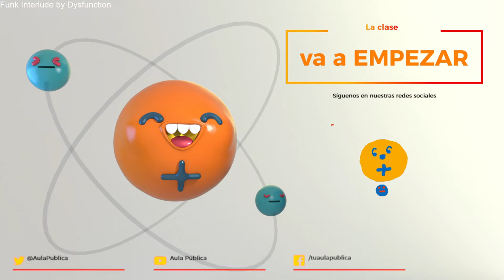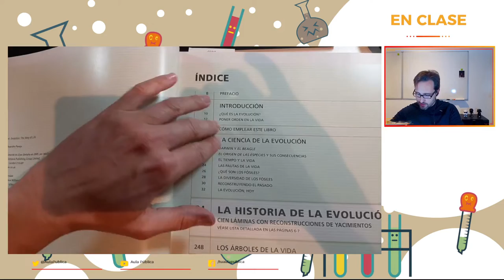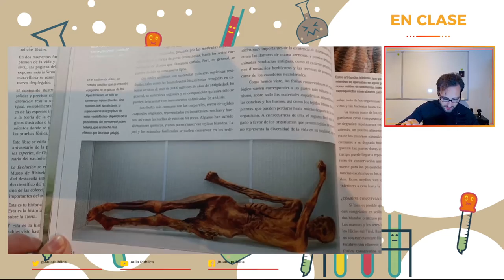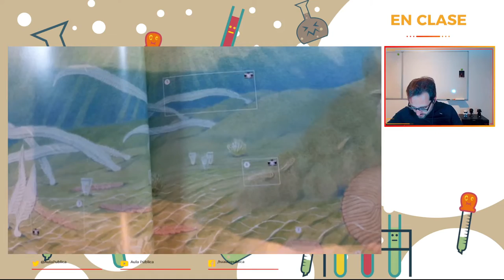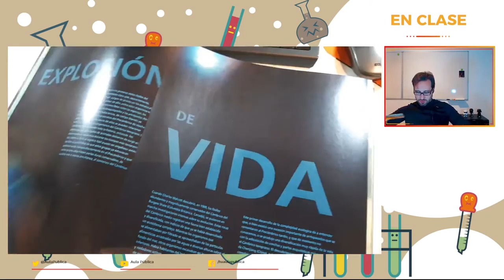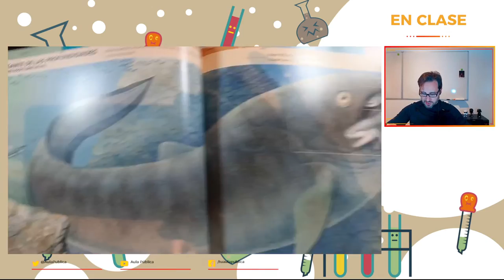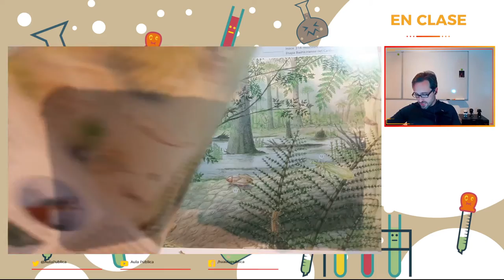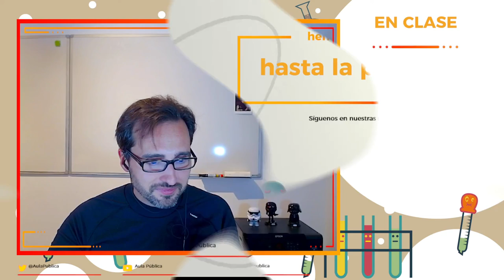Historia de la Tierra y evolución jugando a Cell to singularity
Descubrimos la historia de la Tierra a través del juego "Cell to Singularity" y aprendemos unas cuantas cosas de evolución.

Atribuciones
Juego: Cell to singularity - Lo podéis encontrar gratis en STEAM
Libro: La historia de la evolución Ed.Gaia National History Museum

Obra generada sin ánimo de lucro ni monetización.